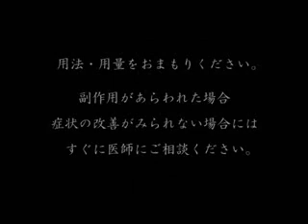LuLu - seishin chintsuuzai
"Pv"? xDD